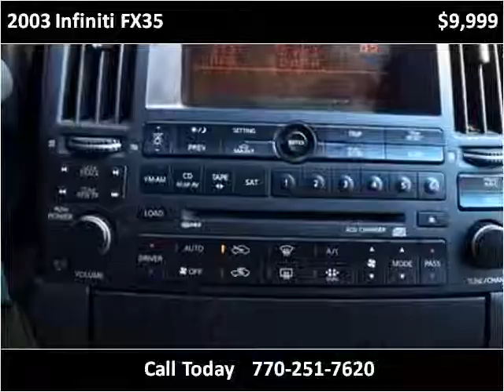2003 Infiniti FX35 Used Cars Atlanta GA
This 2003 Infiniti FX35 is available from Auto Barn LLC.